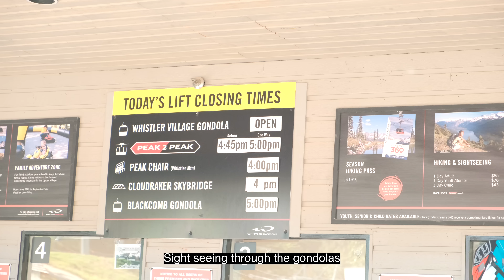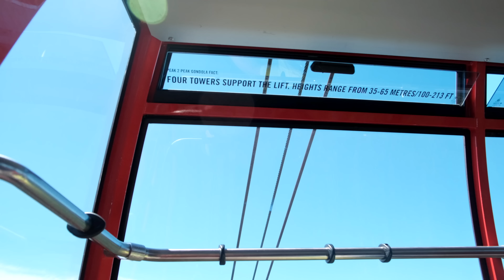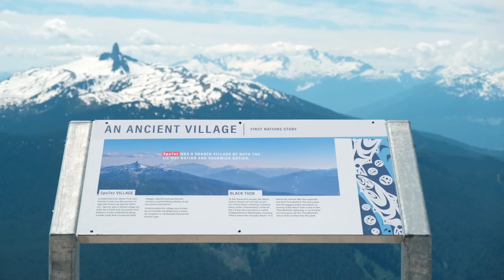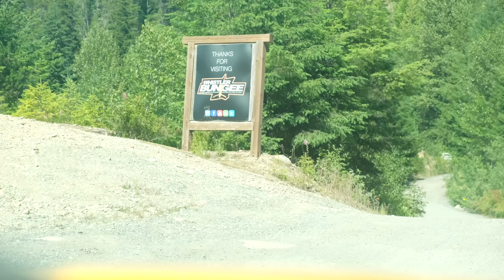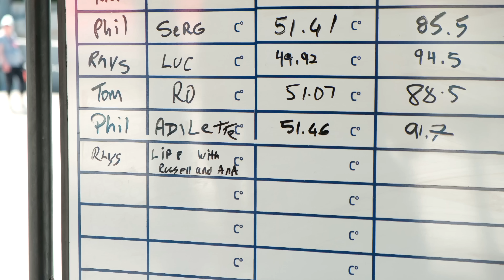Things to Do in Whistler, British Columbia, Canada (Summer)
Whistler is a resort municipality in Squamish-Lillooet Regional District,  British Columbia, Canada. It is located in the southern Pacific Ranges of the Coast Mountains, approximately 125 km (78 mi) north of Vancouver and 36 km (22 mi) south of Pemberton. It has a permanent population of approximately 13,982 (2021), as well as a larger but rotating population of seasonal workers.

Over two million people visit Whistler annually, primarily for alpine skiing and snowboarding and, in the summer, mountain biking at Whistler Blackcomb. Its pedestrian village has won numerous design awards, and Whistler has been voted among the top destinations in North America by major ski magazines since the mid-1990s. During the 2010 Winter Olympics, Whistler hosted most of the alpine, Nordic, luge, skeleton, and bobsled events. (Wikipedia)

So in today's video, we're sharing our adventures in Whistler, British Columbia in Canada.
For us, it is one of the most beautiful places on Earth. We'll share some fun things to do in summer. We also celebrated our birthdays this July.
Canada is so cool! It's like visiting a whole other country! Haha

Deep and Abiding by Victor Lundberg
Light Over Bad Lands by Daniel Kaede
Bridges by Volcan Peaks
The Storm Inside by Daniel Gunnarsson
At First Light by Gavin Luke

Chapters:
00:00 Intro
00:22 Preparing Breakfast
01:04 Introducing Yeti Products
01:19 Start of Canada Trip
01:38 Going to Marimekko in Vancouver
01:59 Arrival in Whistler
02:06 Stayed in Alpenglow Lodge
02:23 Hunter Gather Restaurant
02:42 Touring the Village
03:22 Mountain Biking
03:35 Trail Running
03:41 Golfing
04:00 Sight Seeing through Riding the Gondolas and Lifts
04:04 Outdoor Dining Overlooking the Mountains
05:44 Walking on the Suspension Bridge
06:38 Hiking
07:22 Bungee Jumping
07:35 Birthday Celebration
07:51 Summer Bobsledding
09:04 Ohyama Ramen
09:35 Visiting the Lakes

Hello, friend! Welcome to our slow, laid-back living, silent vlog channel! We are Russell and Ana, an American- Filipino couple, living simply and enjoying our life together in America.  You can see snippets of our adventures. We created this channel so our great great grandchildren will know who we are even when we're gone.